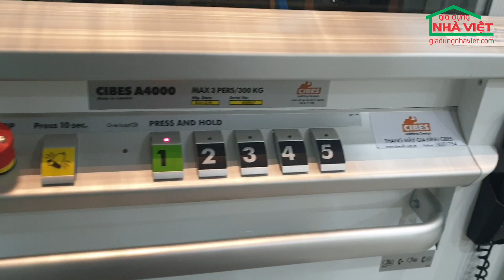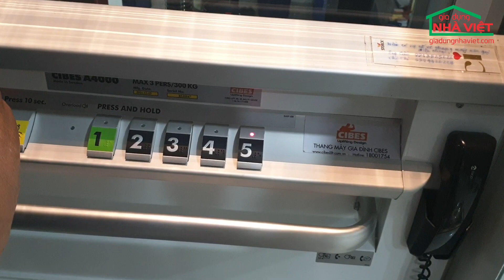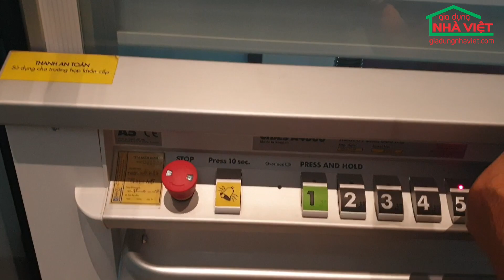Dùng thử thang máy tiền tỉ không hố pit Cibes A4000 made in Thuỵ Điển